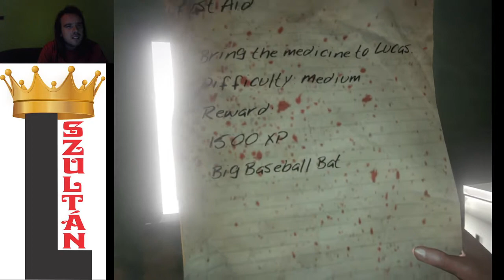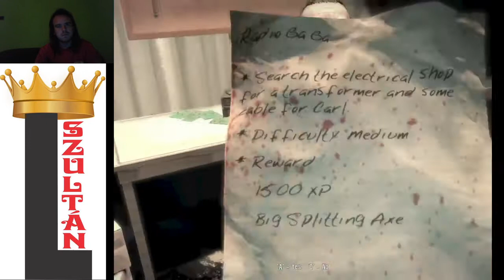MINDENÜTT ÜLDÖZNEK Dead Island Xian végigjátszás #11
Körbe megyek a városban, hogy jobban ismerjem az utat. Az fertőzöttek sehol se hagytak békén.